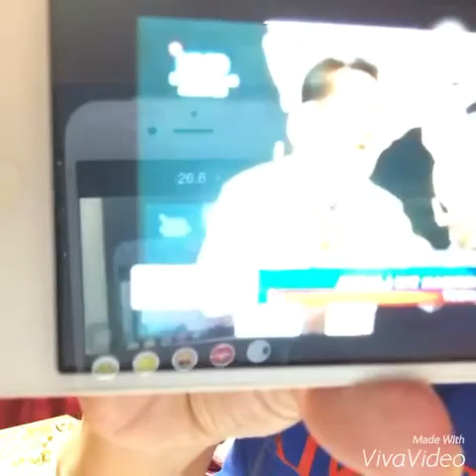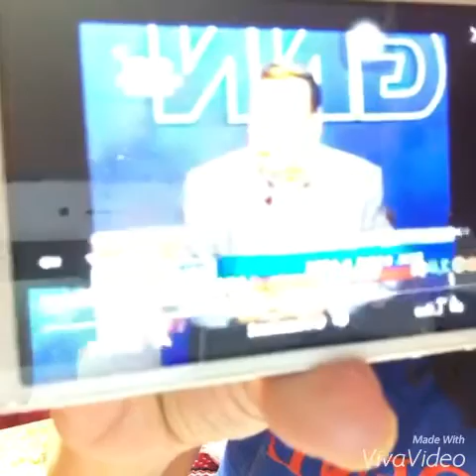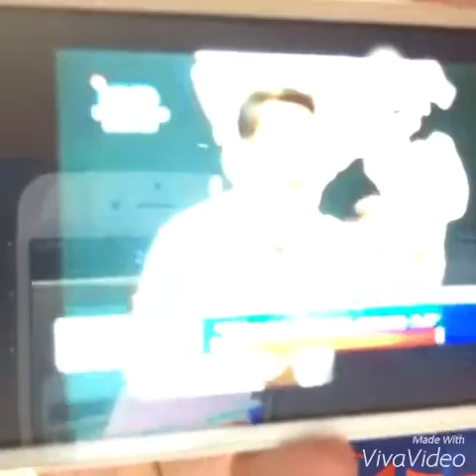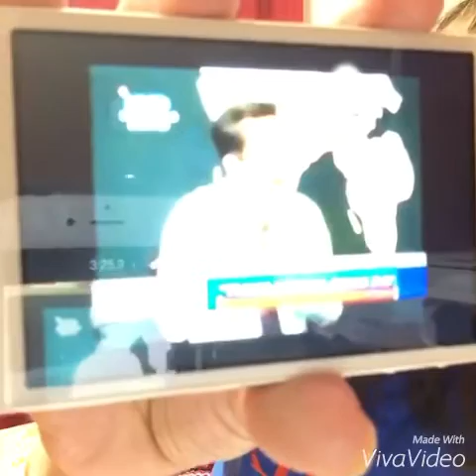ANG MEDIA ni President Duterte Part 3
June 12,2016
MAGMULA NOONG PINATALSIK ANG MARCOS SINAMANTALA NA NILA NANGURAKOT SA PAG-AARI NG GOBYERNO, ITO NAMAN ABIAS-CBEND ANG GINAMIT NILA MANLINLANG SA TAONG BAYAN. ITINAGO NILA ANG KASAYSAYAN NA NAGPAPATUNAY NA SI
MARCOS ANG TUTUONG MAY MALASAKIT SA LIPUNAN. GINAWA NILANG SIRAIN SI MARCOS PARA HINDI MAHALATA ANG TAONG BAYAN ANG GAWA NILANG MASASAMA.